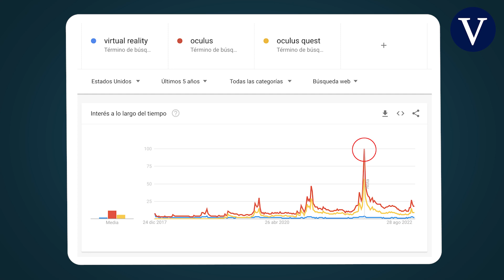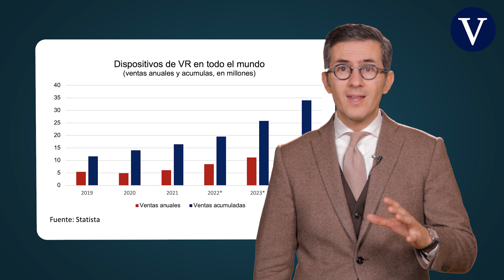Por qué son las peores Navidades de Facebook | Pablo Foncillas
El fundador de Facebook Marc Zuckerberg ha destinado cantidades ingentes de dinero a su propuesta de realidad virtual. Sin embargo, señala el profesor de escuela de negocios Pablo Foncillas, “para que Zucki logre desarrollar su metaverso es instrumental ampliar las ventas de un dispositivo, las oculus”.